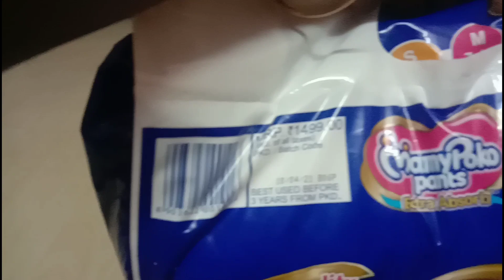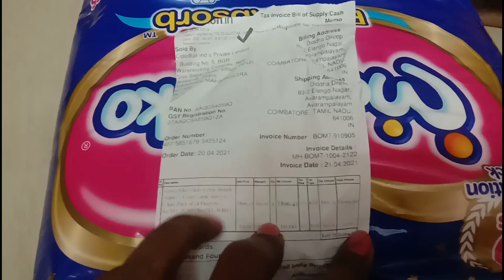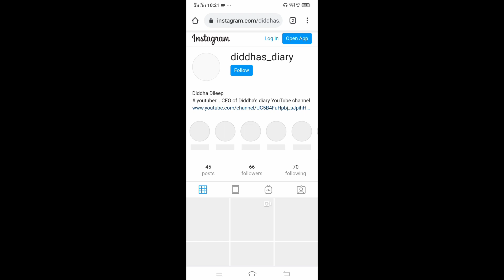A Day with out Inlaws || Things I got from my mom|| Organic fruits||Diapers at low cost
The above is the day in my life vlog and also I have shown the things I got from my mom